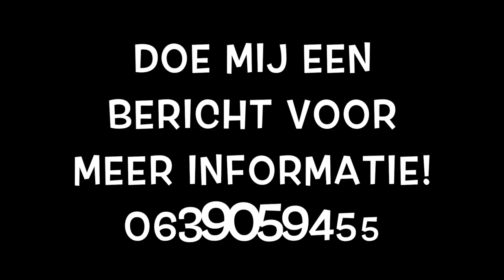UITLEG F15 PROGRAMMA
De F15 is het vervolgprogramma op de C9! Momenteel begeleid ik samen met Nathalie Slager al een paar mensen die na de C9 gekozen hebben voor de F15!
In dit programma van 15 dagen neem je net als in de C9 de pure Aloevera drank, de supplementen en de eiwitshake! Je eet veel groenten en er staan veel gezonde recepten in!
Dit programma is speciaal ontwikkeld om na de C9 op een verantwoorde manier je eetpatroon weer op te bouwen. Daarnaast vind je naast een duidelijk stappenplan ook verschillende workouts! Je kunt 3 niveaus kiezen. Beginner, intermidiate of advanced!
Binnenkort plaats ik een video online met een gedetailleerde uitleg!
Wil jij o.a.
✅Meer energie
✅Een betere conditie
✅Een lager vetpercentage
✅Lekkerder in je vel zitten
✅Beter slapen
✅Bewuster met voeding bezig zijn
✅Meer groenten eten
✅Meer water drinken
✅Meer helderheid in hoofd krijgen
✅Een betere huid
✅Een betere stoelgang
✅Een strakker lijf
✅Een betere Hormoonhuishouding
Reageer hier onder dan met 'INFO' en dan neem ik contact met je op!!